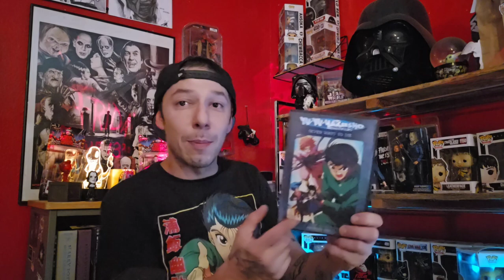YU YU Hakusho Retrospective Review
Today, I discuss a favorite show of mine, Yu Yu Hakusho, aka Ghost Files. This is a 90's anime that was absolutely groundbreaking.